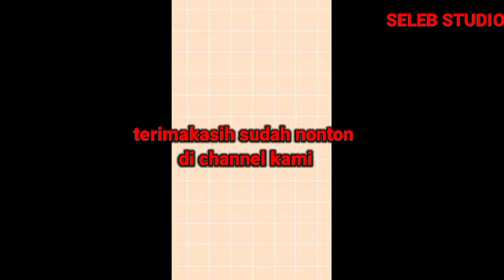Sifat Yasmin Napper Selalu Bikin Gino Dan Fans Kagum || Ramah Banget Yasmin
Seleb Studio

Assalamualaikum

Intornatation ate